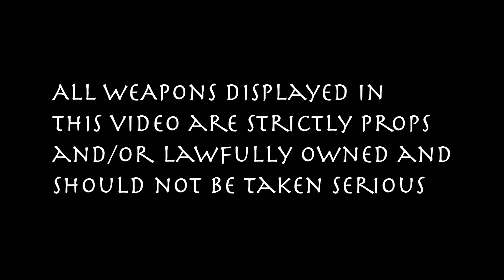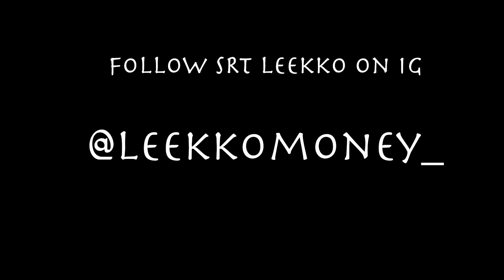SRT Leekko - First Day Out (Official Music Video)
S/E By DJAYFILMS

Follow DJAYFILMS: @djay_films

Follow SRT Leekko: @leekkomoney_